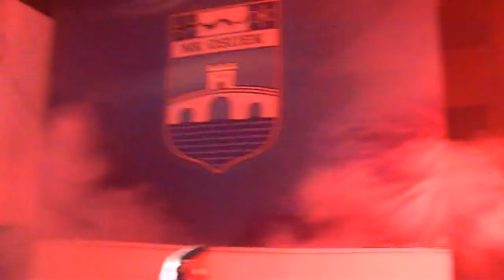Kristijan Lovrić i ludi doček u Osijeku!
U posljednjem danu zimskog prijelaznog roka jedan od najtraženijih HNL igrača potpisao je za prvoligaša s Drave, a ispred stadiona Kohorta mu je priredila vatreni doček!...